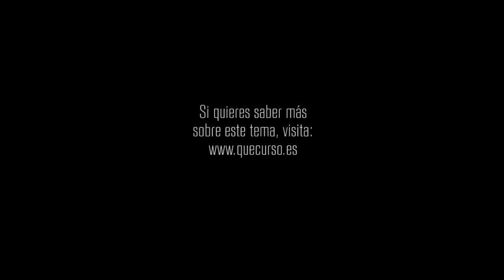Cuando la paciencia es indispensable 1x21 "Una luz de esperanza"